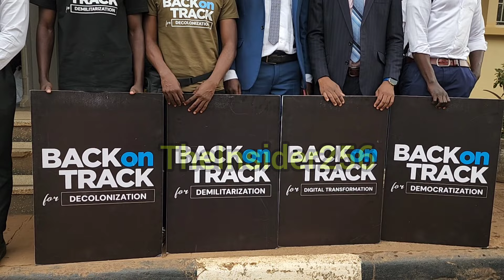Speaker Among it's not yet Done -Necked Gen Z Protesters granted non Cash bail